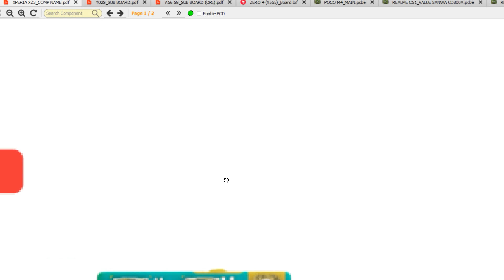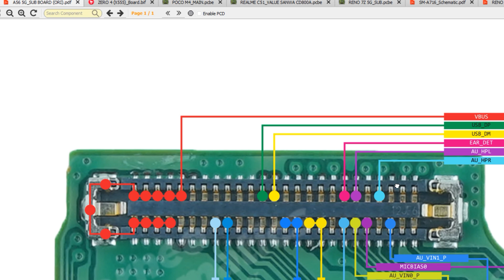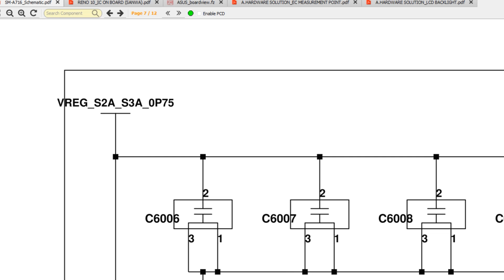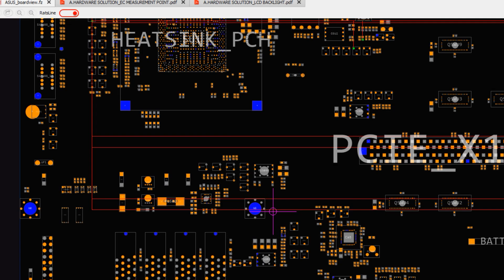DAILY UPDATE BORNEO SCHEMATICS 25 October 2024 - Sony Xperia XZ3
Today's Update  :
☑ Vivo Y02S  - Sub- Board Hardware Solutions
☑ Oppo A56 5G (Ori)   - Sub- Board Hardware Solutions
☑ Sony Xperia XZ3  - Hardware Solutions
☑ Infinix Zero 4 (X555)  - Hardware Solutions Smartboard
☑ Xiaomi Poco M4  - Bitmap MAIN.
☑ Realme C51   - Bitmap Value
☑ Oppo Reno 7Z 5G   - Bitmap SUB.
☑ Samsung SM-A716 -  Layouts, Schematics
☑ IC ON BOARD: Oppo Reno 10   -  Pcb Dioda Value
☑ LAPTOP:  Lenovo AM4P2MS VER1.1  -  Bios laptop
☑ PC : Asus MAXIMUS VI HERO REV 1.02  - Boardviews
☑ Dell Vostro 5460 QUANTA  - Laptop Hardware Solutions

 Install BORNEO SCHEMATICS  NOW!!💯 💯 💯⁣⁣⁣⁣⁣⁣⁣   and enjoy all these contents in our software :

✅ Hardware Solutions
✅ Thermistor
✅ Bitmap Value

Installer :
Full Version Step :
1. Instal Setup to Drive C
2. Load Exe from Drive C/Borneoschematic
3. Login with your User name and Password
4. you can use the products after you register

Team Support